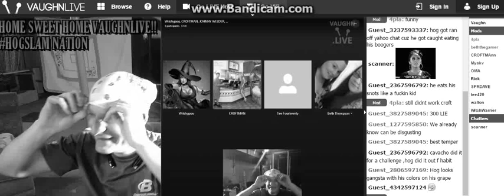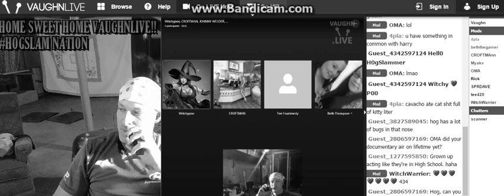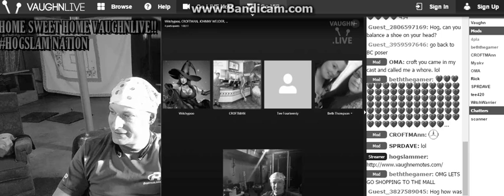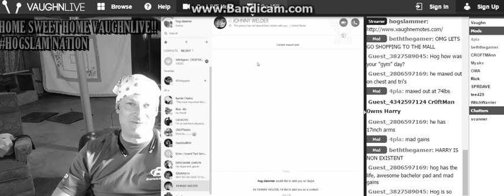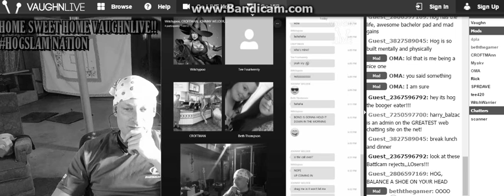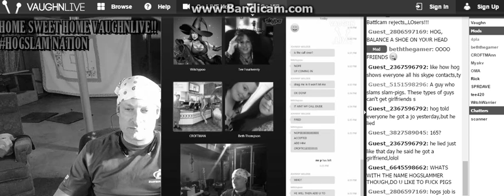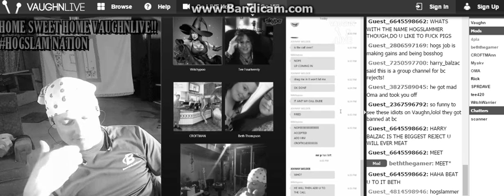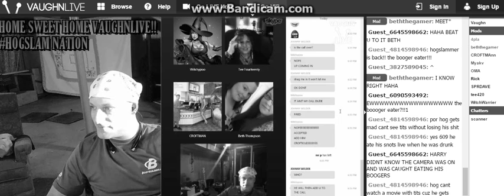Welc0me Back H0gSlammer 2 VL